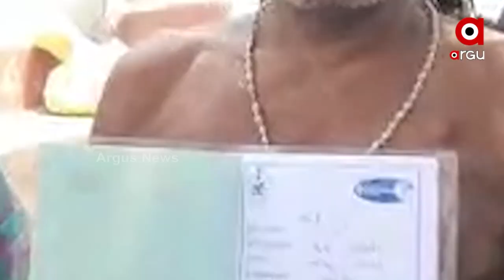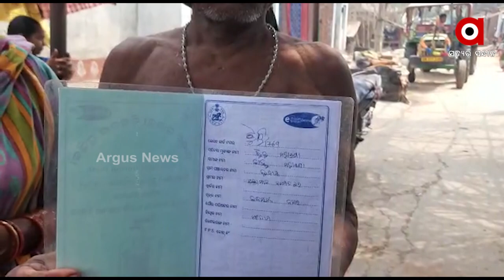Kerosene Distributions Scam in Ganjam, Beneficiaries are not getting their Quota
The Odisha government has a number of schemes for the poor, one of which is the ration scheme, which provides rice, kerosene, and wheat to the needy, however no beneficiaries have received their kerosene quota in the Ganjam Kabisuryanagar block of Budamba village panchayat.